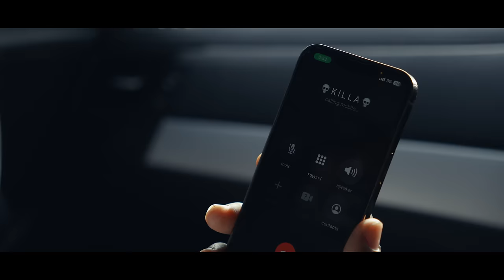Daan Chorus-Killer Convo (Vol. 1)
Written & Performed by Daan Chorus